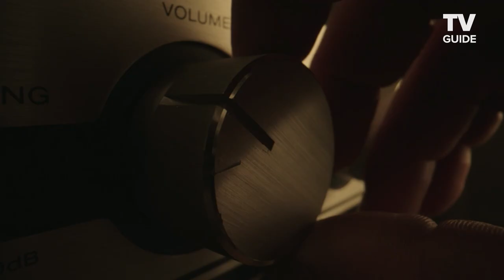PEACEMAKER's John Cena and James Gunn Break Down Music, Opening Credits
Peacemaker star John Cena and creator James Gunn break down the music behind the HBO series, including the decision to make Peacemaker a fan of "hair metal." Cena also reveals his feelings about doing a big  dance number for the show's credits. New episodes of Peacemaker are available Thursdays on HBO Max.